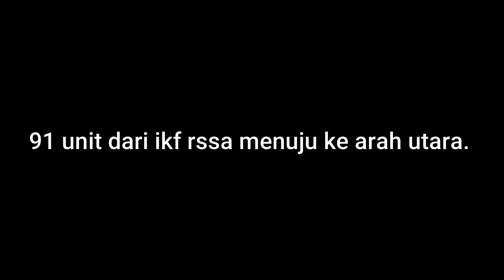LAGI ESCORT AMBULANCE YDBC, KETEMU LAGI SAMA... PART 2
Assalamualaikum dulur, kembali lagi di malang motovlog, satu satunya motovlog malang yang aremania banget. Kali ini saya bersama rizki sedang solban di daerah pendem. Dan ternyata dapat info bahwa ambulance yukien alias ambulance yukien 66 akan melakukan pelayanan dari RSSA Kota Malang menuju Jawa Tengah. Nah FYI lur, sebenarnya awal mula yukien ini adalah ambulance rescue, namun kini juga digunakan sebagai ambulance transporter. Ambulance ini adalah milik yayasan dharma bakti chandra atau dikalangan relawan sering disebut ambulance yukien kota malang atau ambulance yukien malang. Meskipun sering dibilang ambulance rescue malang, tapi mako nya sebenarnya berada di ujung barat kota malang. Jadi mepet agak ke arah Batu. Oke, tanpa berlama lama lagi langsung aja kita tonton ambulance transporter malang yang satu ini ketika bertugas.